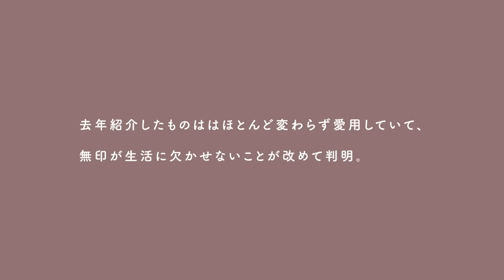【60種類】家中の"無印良品"ぜんぶ集めてみた。- 2020年ver. -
2019ver.の動画▶︎

3.落ちワタ混ふきん　12枚組(ヘビロテ！)

4.吸盤アルミループタオルハンガー

6.洗剤ボトル

7.お風呂洗剤ボトル

9.ホホバオイル(お風呂上がり濡れた肌に)

11.アルミ直線ハンガー(靴下収納にも○)

12.オールステンレスハンガー(絡まりにくいし丈夫)

15.卓上テッシュ(一枚のサイズがいいね)

17.ステンレスひっかけるワイヤークリップ(サビない)

19.歯ブラシスタンド(ペン、歯ブラシ、ヘアピン)

20.ポーチ(廃盤かも？)

21.パスポートケース(これ一つで銀行まわり)

23.やわらかポリエチレンケース(マルチ)

24.ハンカチ

26.あったかインナー(肌に優しい)(長袖はメンズに)

28.フード付きダウン

29.肩の負担を軽くするリュック(私は旧型です)

30.折りたたみ傘(そろそろ袋買います)

31.吊るせる収納(倉庫にしまわれているケース多)

35.ストッカー(組み合わせ自由)

【今年買ったもの】
36.お箸

39.クリップ

41.ハンドミキサー(こだわりがなければ！).

45.ナイロンコンパクトポーチ(小さくて優秀)

46.ポリエチレンミニトート(レジャーシートもいい)

49.チュニック

50.軽量ポケッタブルダウンジャケット　ダークグレーＳ

55.フラットシューズ(22.5はすぐ売り切れる！)

58.ヘアゴム　茶(なんとなくいつも無印)

60.突っ張り棒(ニトリより頑丈でした!)